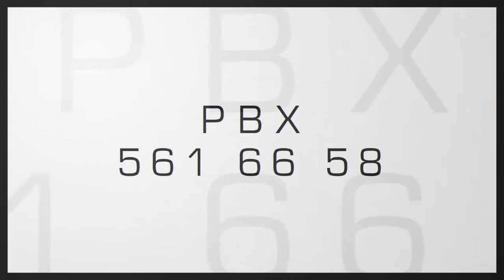Importante entrevista con el Gerente de la Clínica Somer de Rionegro